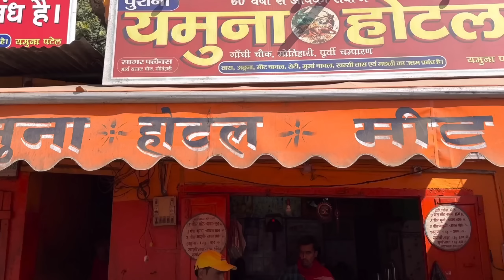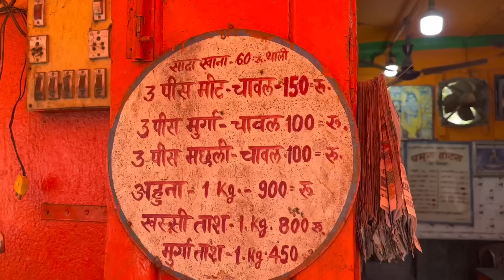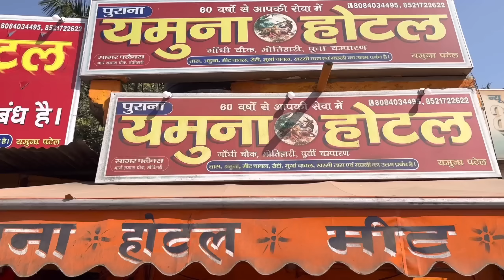60 साल से सबसे छिपा हुआ Hidden Gem जहाँ हर रोज 150किलो से ज्यादा Mutton बनता है। 80₹ मैं मटन चावल।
60 साल से सबसे छिपा हुआ Hidden Gem जहाँ हर रोज 150किलो से ज्यादा Mutton बनता है। 80₹ मैं मटन चावल।